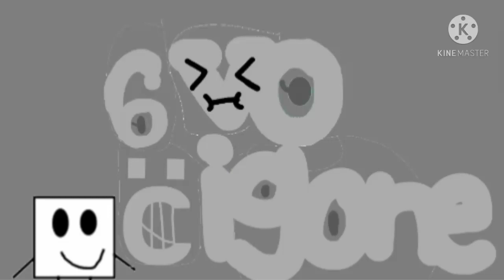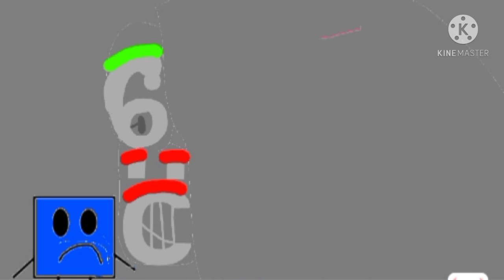Aqua's TVOKids Blooperganza 3 Take 4: 8 Blooper at once?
Inspired by AidenTV